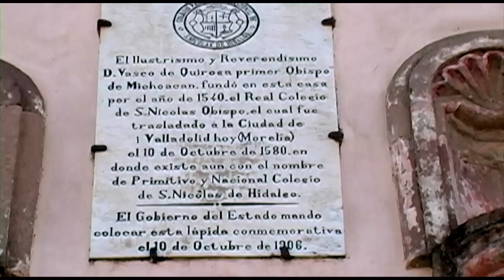DOCUMENTAL, PÁTZCUARO CENTRO DEL MUNDO PURHÉPECHA, POBLADOS Y JOYAS COLONIALES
Documental de Pátzcuaro, y el Lago, la Isla de Janitzio y Tzintzuntzan, Ihuatzio y verdaderas joyas coloniales como templos y ex conventos al rededor del lago de Pátzcuaro